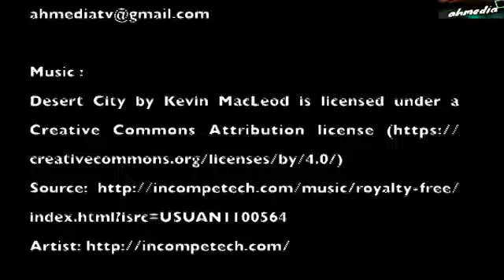Indian American Community Holds A Peace Vigil, Civil Engagement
The Peace March in memory of Srinivas Kuchibhotla to show our Minnesota community's solidarity against hate and our commitment to peace and tolerance.
Srinivas Kuchibhotla was killed in an disheartening incident on Feb 22,2017, shot in a sad display of hate. Alok Madasani and Ian Grillot were wounded in the incident that took place in Olathe, Kansas last week. Ian took gunshots in a very brave and compassionate attempt to protect Srinivas and Alok.
IAM